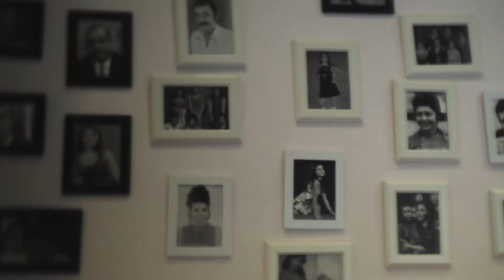Lunchrevyn Ep 41 - Alibaba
Nisse och Simon äter persisk mat på en pizzeria i Hjulsta